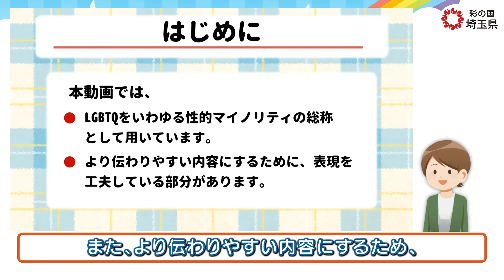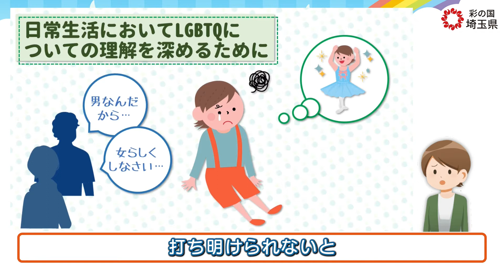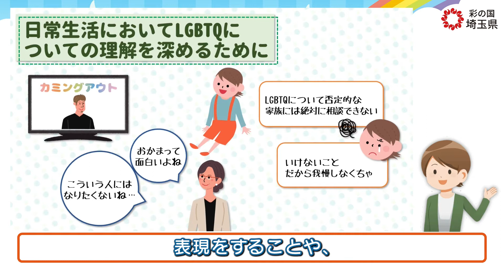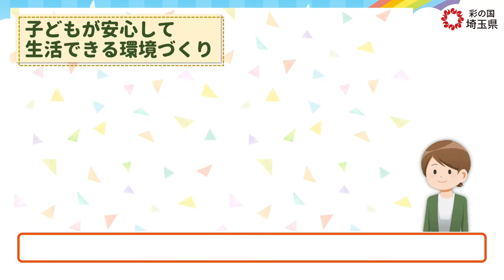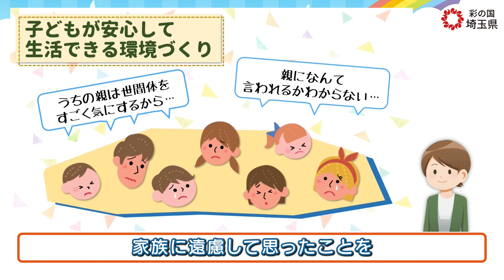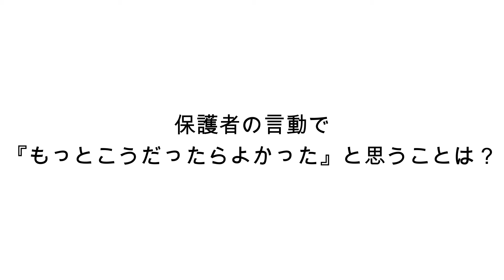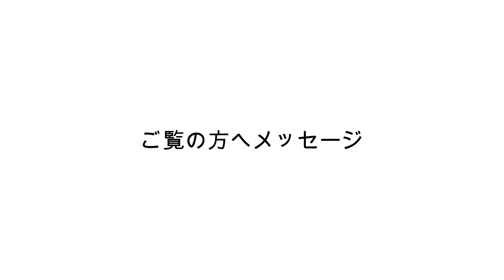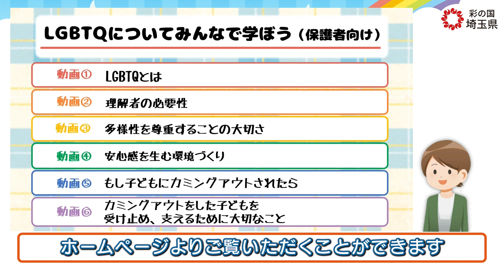動画4 安心感を生む環境づくり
埼玉県教育委員会の作成したLGBTQについての啓発動画です。全ての保護者の方を対象としています。
動画を通じて、性の多様性についての理解を深めることで、全ての児童生徒が安心して学校生活を送ることができる環境づくりを推進することを目的としています。
事前の申込の必要もなく、どなたでも視聴していただけますので、是非御活用ください。
この動画は全6本のうちの4本目です。

埼玉県の性の多様性を尊重する教育の推進についてのホームページはこのリンクから。
人権教育全体についてはこちらのリンクから。